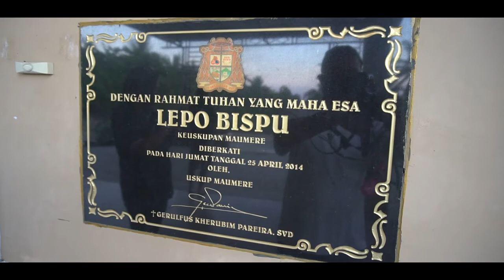RESMI ! Mgr. Edwaldus Martinus Sedu : 05 July 2020 Keuskupan Maumere Kembali Membuka Gereja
RESMI ! Mgr. Edwaludus Martinus Sedu : 05 July 2020 Keuskupan Maumere Kembali Membuka Gereja

Location: Indonesia